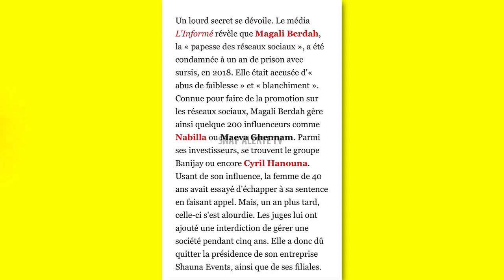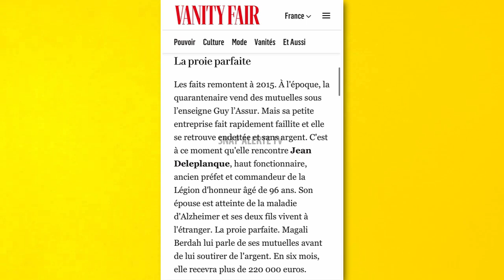ARNAQUE : MAGALI BERDAH A EXTORQUÉ 200.000€ À UN HOMME DE 96 ANS, BOOBA BALANCE ET TACLE FORT !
Magali Berdah a escroqué une personne âgée de 96 ans en 2015 et a été condamnée à 1 an de prison ! C'est ce que révèle Booba, qui prend la parole et tacle fort Magali. Le magazine Vanity Fair ainsi que de nombreux autres quotidiens ont relayé ces faits.

SNAP ALERTE TV ne cherche pas à attiser la haine en proposant cette vidéo, et ne cautionnera jamais cela. Cette vidéo relaye simplement un contenu déjà existant sur le compte officiel de son auteur et par conséquent, les propos tenus dans cette vidéo n'engagent que son/ses auteur(s)